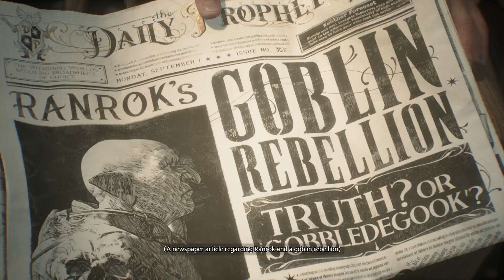Hogwarts Legacy E1